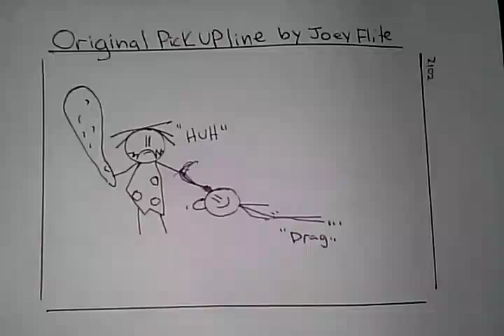Funny Comic- Original pick up line